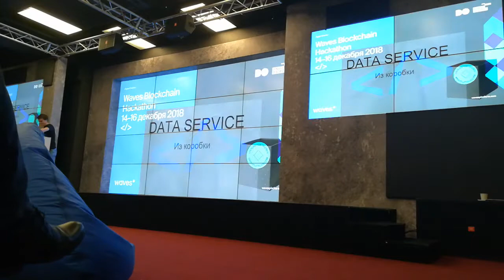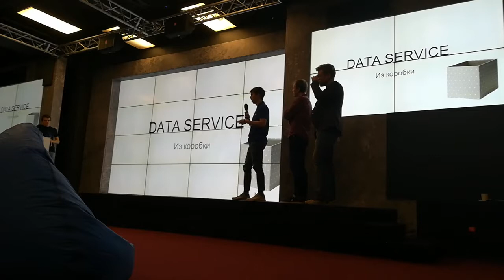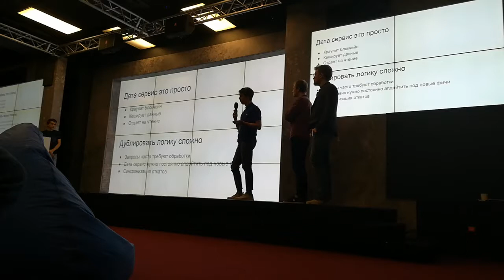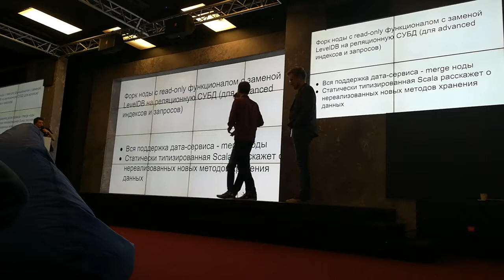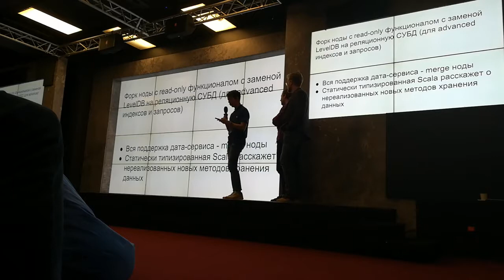Финал хакатона Waves ч.7